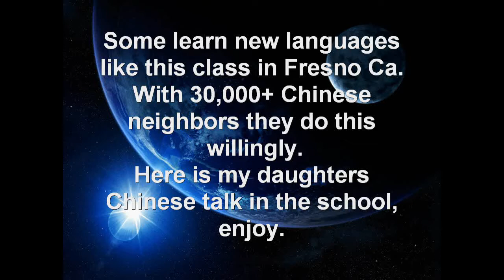Beccas Chinese talk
Here you can see Becca (the one on the right) participating in the Theocratic Ministry School. My family is learning Mandarin Chinese to assist the Chinese neighbors in Fresno California to learn about God. I am very impressed with her linguistic skills in this talk.